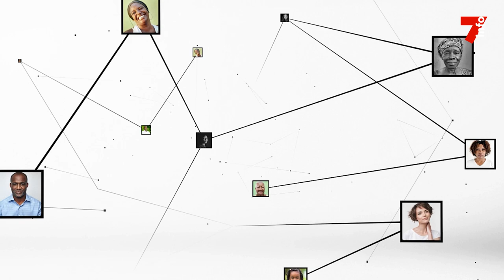Ibrahim Diaby (Transporteur) : "Responsables du code de la route, préservons les vies humaines"